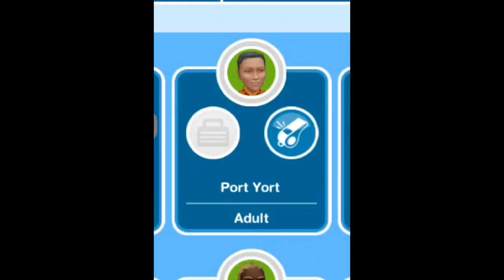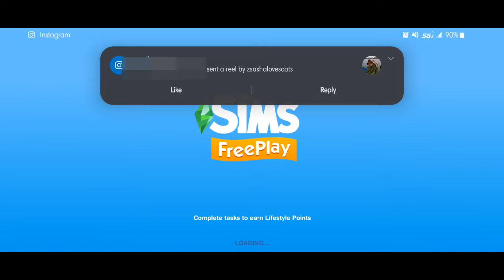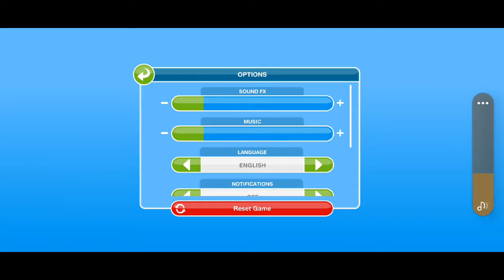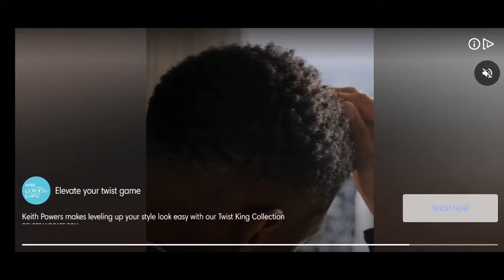Does The Sims FreePlay Hold Up In 2024??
The "free" mobile game of all time

0:00 - intro
1:00 - the sims
5:00 - get sim'd
32:10 - subscribe